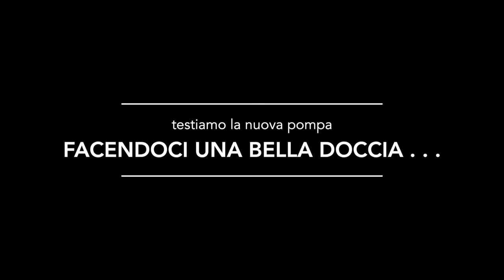💦 2 POMPE meglio di UNA ........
🚩 Qui c'è il nostro link PayPal con cui potete donarci una PASTA e FAGIOLI 😅

🚩 I NOSTRI ACCESSORI